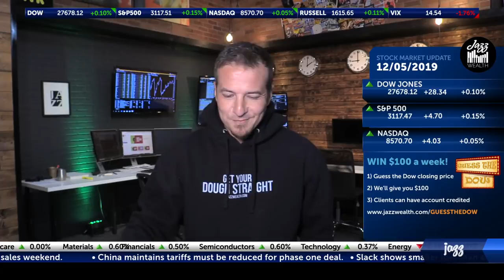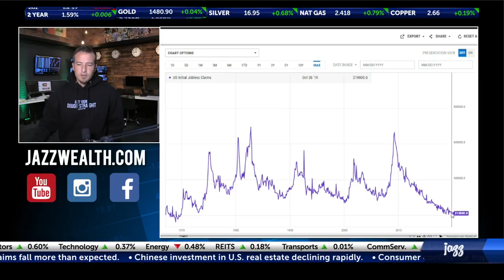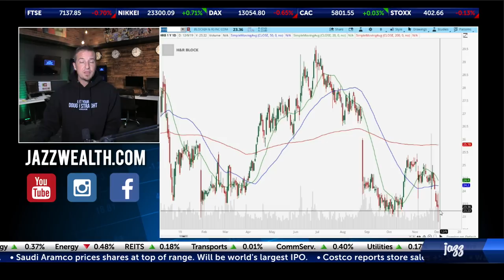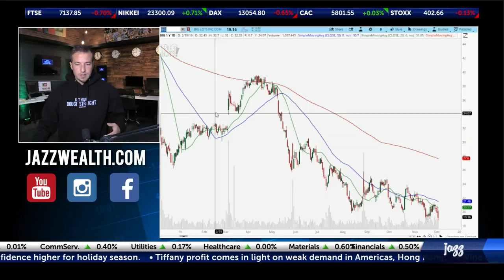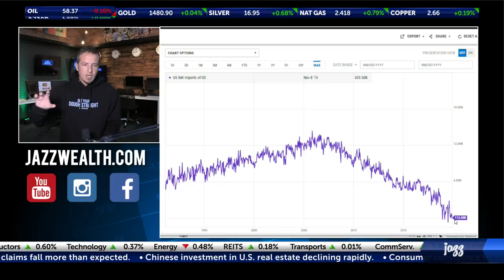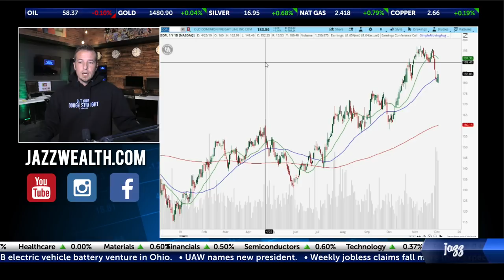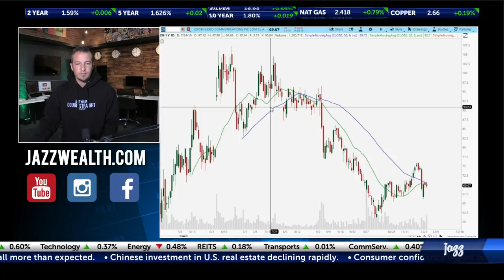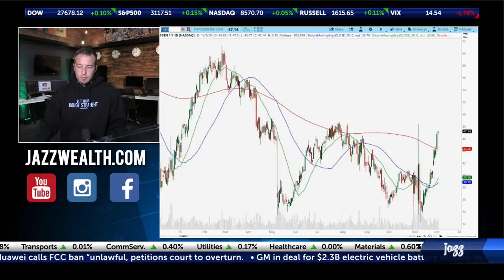Stock market little changed but positive on day. | The Closing Beat 🎵